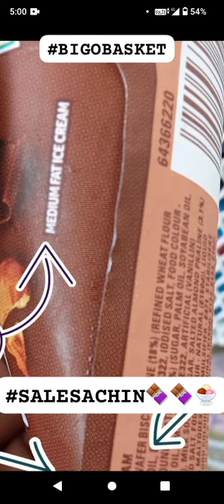Kwalitywalls Double Chocolate Cornetto: Calling All Chocoholics, It's Officially Ice Cream!